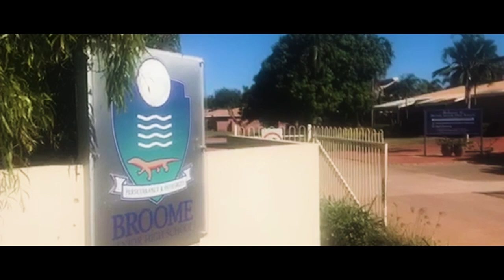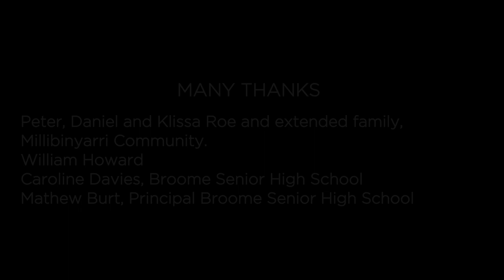Terra Madre- Italy - Peter Roe: Youth Food Ambassador from Broome WA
Introducing Peter Roe - a student from Broome Senior High School who will be joining Elders Dale Tilbrook, Noel Nannup and Tahn Donavon to showcase WA Native Ingredients on an International platform at this years Terra Madre- Italy.

Terra Madre Salone del Gusto is a biennial Slow Food event, which brings together international producers, communities, chefs, and visitors in the celebration of good, clean and fair food. This year it will be held at Lingotto Pavilion,  and various other locations throughout Turin- Italy.

A life changing experience.